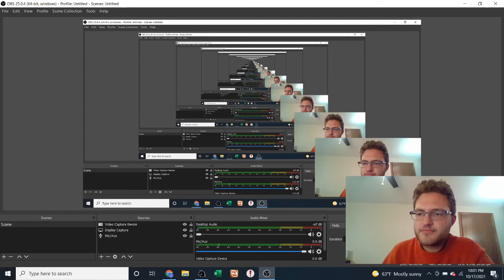Ricard Cuadra - Must-see POSITIONAL MASTERPIECE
I review one of Ricard's best games of all time, cementing his position in the pantheon of Shatranj gods. This must-see positional masterpiece is reminiscent of the chess games of Capablanca.